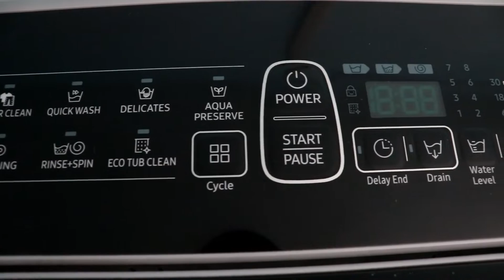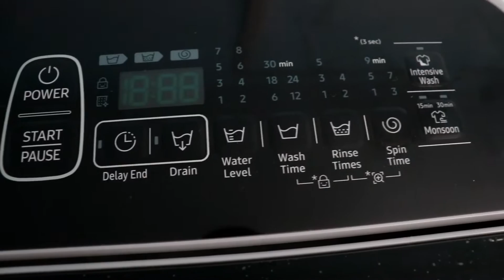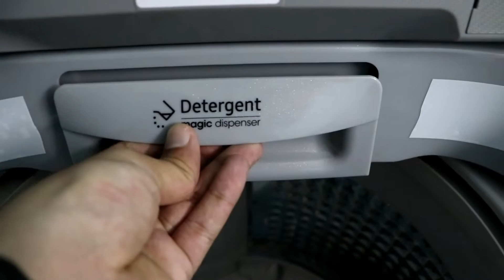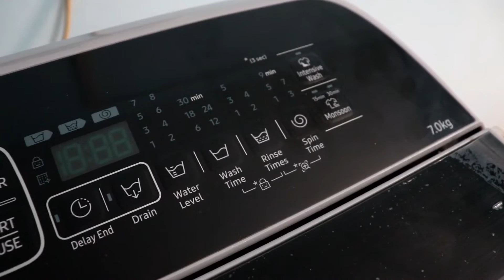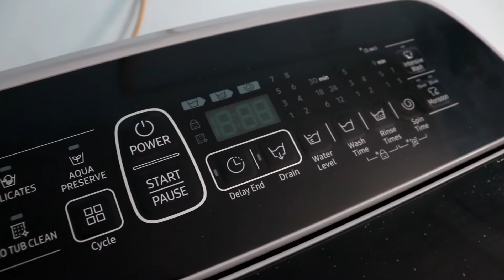Samsung WA70N4260SS 7kg Full Automatic Top loading Washing Machine Specifications and Price..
Hello everyone aj hum baat karne wale hai hamare new washing machine k baremai joki hai Samsung company ka joki hai Samsung WA70N4260SS 7kg Full Automatic Washing Machine to aj Mai apko uski sari specifications or price k bare Mai bataunga ONLINE and OFFLINE Prices k liye yai video end tak dekhe..

Samsung WA70N4260SS 7kg Full Automatic Washing Machine -

Help Tech Mania Channel in Return, via buying your gadget from below links
Flipkart Sale

             ***Flipkart Big Diwali Sale 21st to 25th Oct deals***

Top Washing Machine Deals on Flipkart

1. Onida 6.2 kg Fully Automatic Top Load(11,499)

2. MarQ by Flipkart 6.5 kg Fully Automatic Top Load(11,499)

3. IFB 6 kg 2D Wash Fully Automatic Front Load(21,490)

4. LG 6 kg Inverter Fully Automatic Front Load(24,999)

5. Bosch 6.5 kg Inverter Fully Automatic Front Load(27,490)

Top Refrigerator Deal on Flipkart

1. Whirlpool 190 L Direct Cool Single Door 3 Star Refrigerator(11,490)

2. Sansui Pro Fresh 195 L Direct Cool Single Door 3 Star Refrigerator(11,490)

3. Godrej 190 L Direct Cool Single Door 3 Star Refrigerator(13,490)

4. Samsung 192 L Direct Cool Single Door 5 Star Refrigerator(18,490)

5. MarQ by Flipkart 252 L Frost Free Double Door 3 Star Refrigerator(18,990)

6. LG 260 L Frost Free Double Door 4 Star Refrigerator(24,990)

Top TV Deals on Flipkart

1. Vu Pixelight (43 inch) Ultra HD 4K Smart TV

2. MI TV 4X Pro (43 inch) 4K TV

3. Motorola (43 inch) 4K TV

4. Samsung Super 6 (43 inch) 4K Smart TV

5. Thomson (43 inch) Full HD Smart TV

6. Thomson B9 Pro (40 inch) Full HD Smart TV

7. Vu Ultra Smart (40 inch) Full HD Smart TV

8. iFFALCON by TCL (40 inch) Full HD Smart TV

9. Mi TV 4A Pro (43 inch) Full HD Smart TV

Some Gadgets that i used :-

*Canon 200D (Single Lens)
(Dual Lens)

*Simpex 333 Tripod

*Zebronics Transformer Keyboard and Mouse Combo

*Motorola Pulse Max Headphone

*Photron P10

*Rnaux Smart Phone Perfumed ANTIBACTERIAL SANITIZER Gel Kit

*Pocket Size World Time Travel Alarm Clock

*Portronics POR 872 Magnetic Mobile Stand (Silver)

*6 in 1 Multi-function Pen

*Shag Electronic Door Lock Alarm Pad Lock